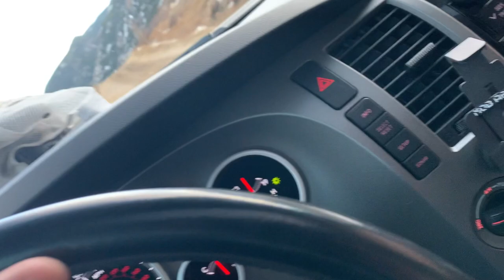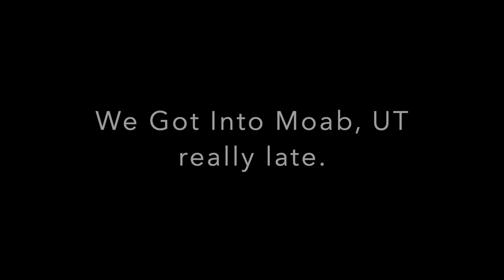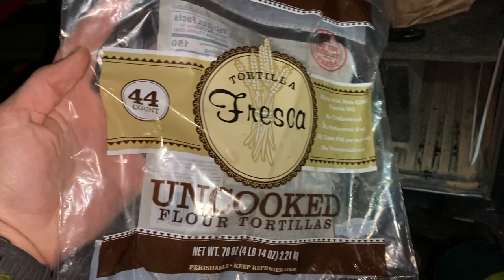Truck Camping 4 Days Toyota Tundra Moab Utah and Valley of The Gods Dispersed Camping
Truck Bed Camping setup while traveling the rocky mountain region of Colorado, Moab, and the southern Utah Desert, Valley of the Gods. I sleep in a 2013 Tundra Shortbed. and with a full-sized German Shorthair Pointer. It works! Follow along and let's go truck camping!